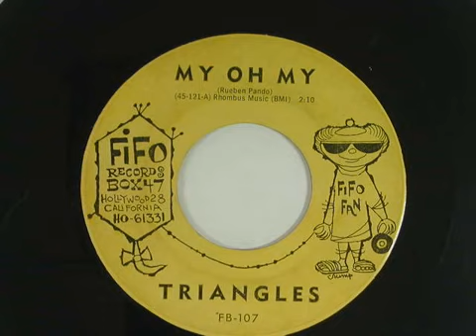The Triangles My Oh My 1961 FiFo 107 480x360